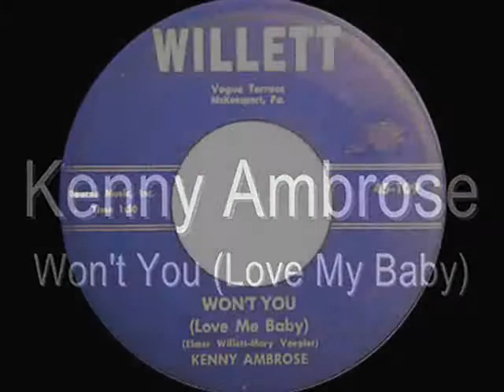Kenny Ambrose - Won't You (Love Me)